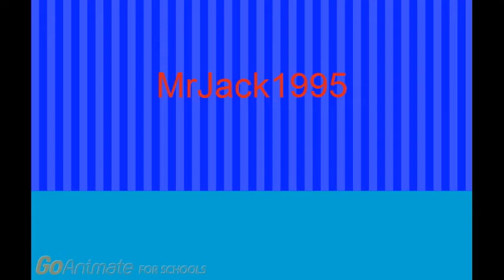Billy Gets Grounded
The 1st Billy Video.